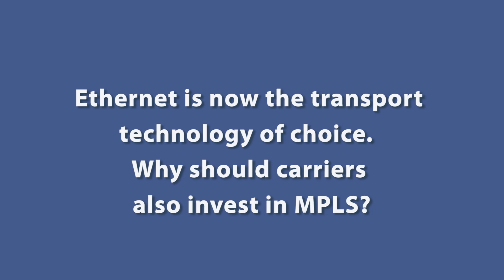Extending MPLS from Core to Edge to Access -- Juniper's Universal Access Routers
Ethernet is the transport of choice for carrier networks but service providers are looking to enhance their capabilities by extending MPLS to the access network, says Juniper Networks' Alan Sardella. The video introduces Juniper's new ACX Series Universal Access Routers.